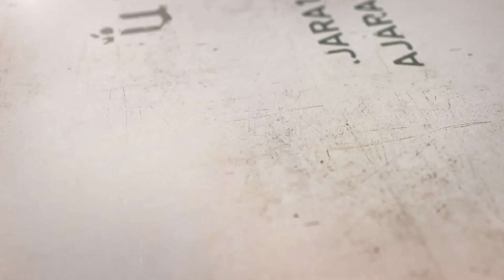258- شرح أصول الكافي - باب الإشارة والنص على أبي الحسن الرضا - الحديث 14 (3) - السيد جعفر الشيرازي